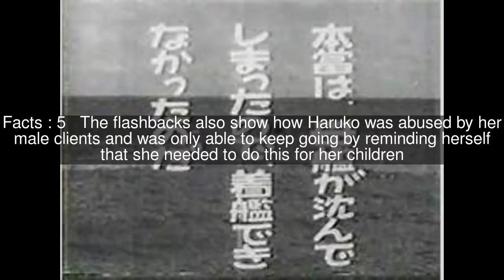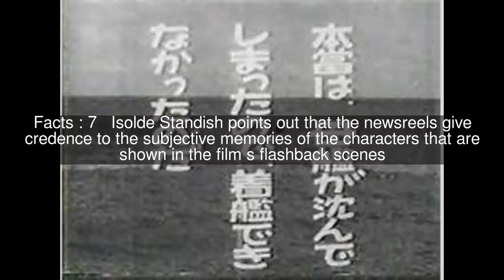A Japanese Tragedy Top #10 Facts